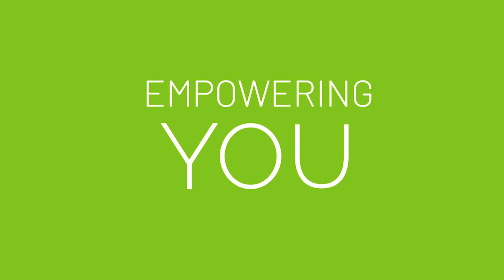The Secrets for Optimal Brain Health with Amazon John Easterling | EYO Podcast #181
Have the rising rates of Alzheimer's and dementia got you worried? Is there anything that can be done to improve your memory and brain health? We dig into these topics with guest "Amazon John" Easterling in today's encore podcast episode.

Today we're talking brain health with plant medicine formulator "Amazon John" Easterling. John has spent the past several decades learning about plant medicine in the Amazon rainforest from the traditional healers who live there.

We discuss causes of Alzheimer's and dementia and John shares his discoveries about which plants may hold the key to preventing dementia naturally.

If you're caring for someone with cognitive decline or just want better brain health for yourself (something we should all want!), today's episode is a must-watch.

[02:10] How John Got Started
[05:56] The Type of Treasure Changed
[09:25] What Led to Studying Brain Health?
[10:33] 8 Important Health Factors
[15:03] The Coming Health Crisis
[24:56] What Can We Do?

P.S. Did you know? You can now access the Empowering You Organically podcast directly from our website!

Happy listening!

One thing that we love about podcasts is that you can simply listen to it on your morning walks, while you’re working out, or doing yard work. This short episode is fascinating and I think you’re going to LOVE IT!

About "Amazon John" Easterling
 "Amazon John" Easterling is a very successful eco-entrepreneur, movie and TV show producer, and a true visionary in the world of natural health.

While spending time in the Peruvian Amazon in the 70s, he got ill with a bacterial infection you can get from a tick bite. He was given a tea infused with herbs and other botanicals native to the Amazon by the village healers, which made him feel better within a day.

Thanks to this near-death experience, he discovered that the real treasure of the Amazon is growing right out of the ground.

This led John to start a company dedicated to bringing the true treasures of the Amazon to the world.

That’s why he now owns dozens of acres up in the Peruvian highlands, where he grows healing plants, using 100% organic methods to ensure the best purity and quality.

He’s so passionate about the Amazon and the healing powers it holds, as you'll learn in our discussion.

About Organixx - Who are we?